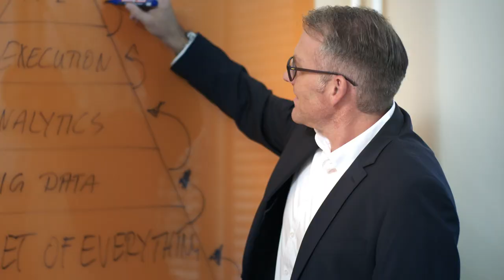Head of Innovation & Technology bei Continental: Dieter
Dieter ist Head of Innovation & Technology im Bereich des Automotive Supply Chain Management. Er arbeitet an der digitalen Transformation und somit an den Lösungen von morgen.

▬Weitere Infos & Jobs▬▬▬▬▬▬▬▬▬▬

▬Continental Karriere auf Social Media▬▬▬